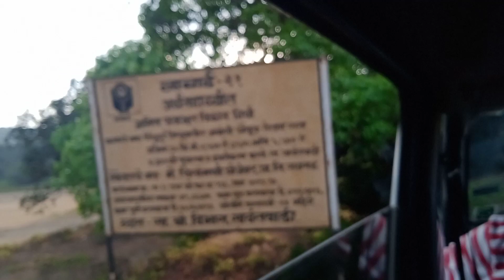आंबोली आणि चौकुलचा निसर्ग...खुणावतो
सिंधूदुर्ग जिल्ह्यातील आणि सावंतवाडी तालुक्यातील आंबोली आणि chakul ही गावे निसर्ग संपन आहेत. पश्चिम घाटातील ही गावे जैव विविधतेने नटलेले असून या ठिकाणी गवे, अस्वल, नीलगाय, हरीण, ससा, कोल्हा, हत्ती आणि balck पँथर तसेच अगदी वाघ यांचा ही आढळ आहे.